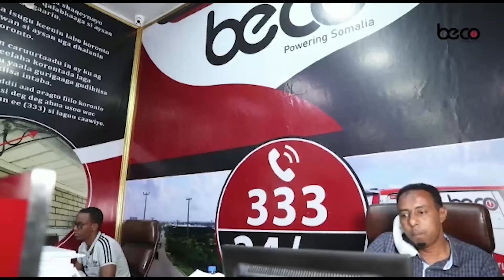Shacabka Muqdisho oo ka hadlay in aan la keeni karin qaadka Miirooga ah ee laga keeni jirey Kenya.